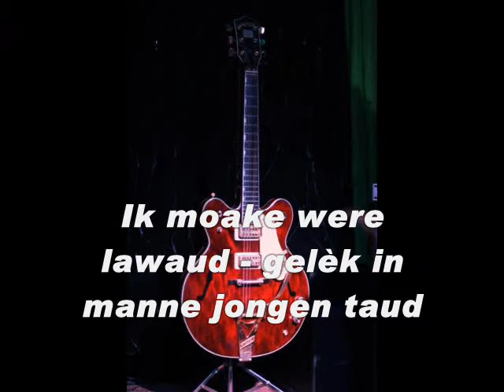William en de 60-ties_0001.wmv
Een liedje in't Giesbaargs voor William Souffreau , zanger van de bekende groep uit de 60-ties: Irish Coffee, door Robert van Alma , die het genoegen had met William op te treden in Rock-Café BoogieWoogie te Geraardsbergen.